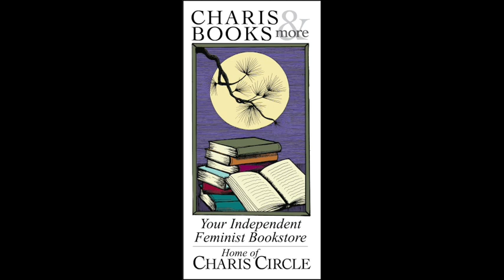YAA GYASI AND MARGARET WILKERSON SEXTON IN CELEBRATION OF TRANSCENDENT KINGDOM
Charis is thrilled to celebrate Transcendent Kingdom, Yaa Gyasi's stunning follow-up to her acclaimed national best seller Homegoing. Yaa is joined in conversation by Margaret Wilkerson Sexton, author of the acclaimed novels, The Revisioners and A Kind of Freedom.

Transcendent Kingdom is the story of Gifty, a sixth-year PhD candidate in neuroscience at the Stanford University School of Medicine studying reward-seeking behavior in mice and the neural circuits of depression and addiction. Her brother, Nana, was a gifted high school athlete who died of a heroin overdose after an ankle injury left him hooked on OxyContin. Her suicidal mother is living in her bed. Gifty is determined to discover the scientific basis for the suffering she sees all around her. But even as she turns to the hard sciences to unlock the mystery of her family's loss, she finds herself hungering for her childhood faith and grappling with the evangelical church in which she was raised, whose promise of salvation remains as tantalizing as it is elusive. Transcendent Kingdom is a deeply moving portrait of a family of Ghanaian immigrants ravaged by depression and addiction and grief--a novel about faith, science, religion, love. Exquisitely written, emotionally searing, this is an exceptionally powerful follow-up to Gyasi's phenomenal debut.